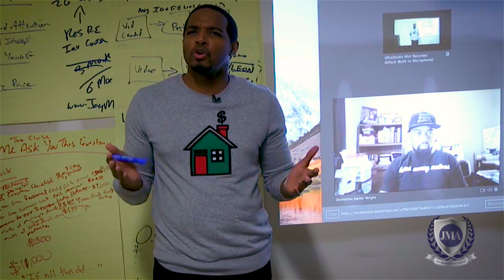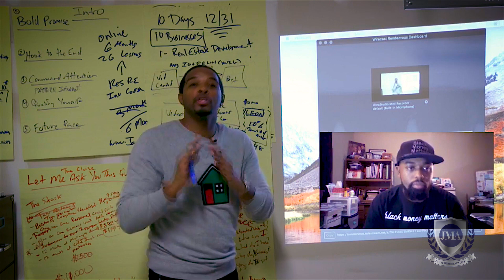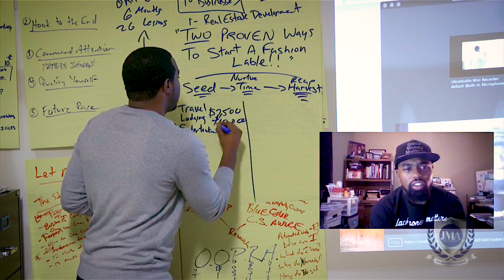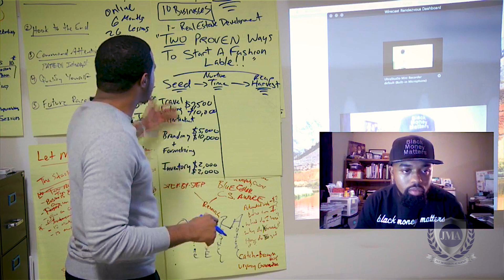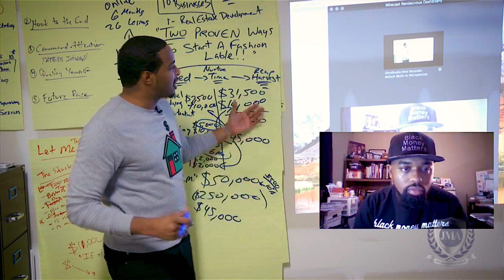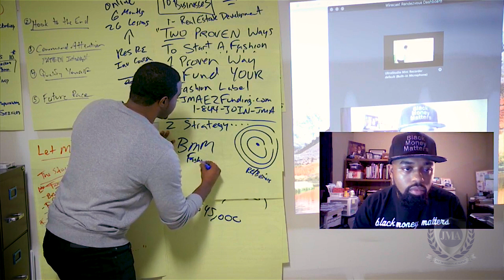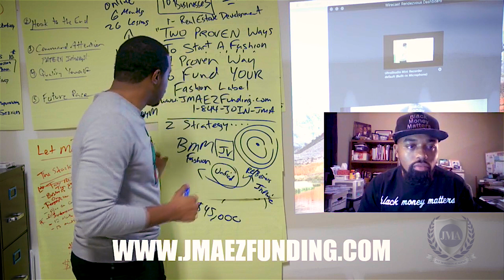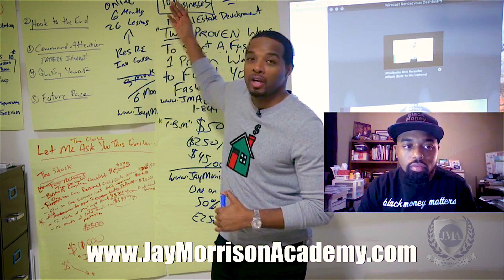Two PROVEN Ways to Start Your Own Fashion Line!!